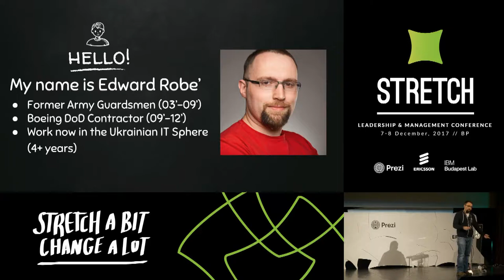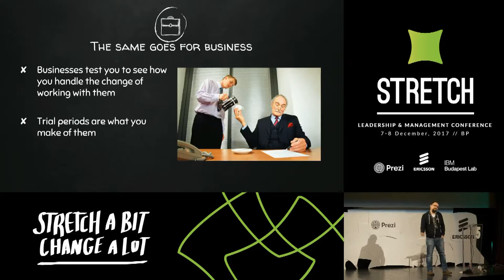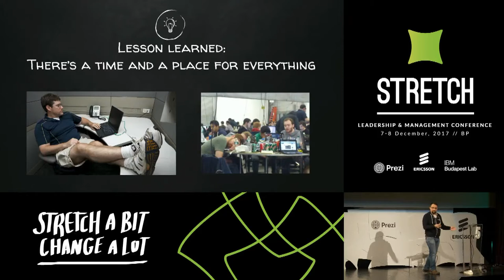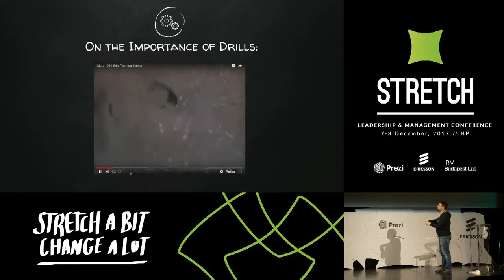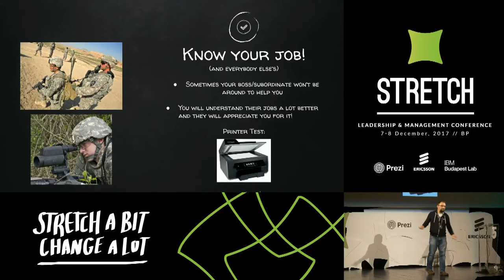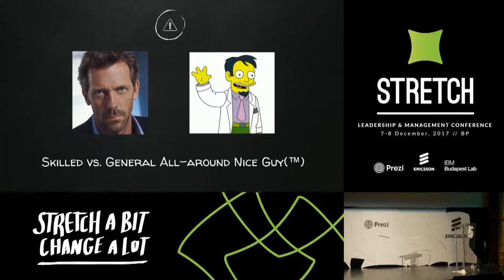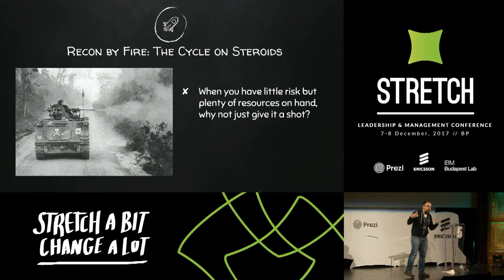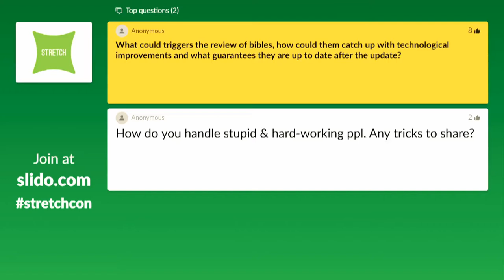Edward Robe: Ego Down - Eliminating pride from criticism, the Army way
How do you get a bunch of Type-A alpha males to make and accept constructive criticism of their ideas when lives are on the line? This is a conundrum that the U.S. military solved long ago - and the lessons learned can be applied to any sphere of business, big or small.

The U.S. Army is not exactly known as an institution of innovation - most military organizations aren’t! Yet time and again, history has shown that the general who adapts quickly and effectively on the battlefield will consistently defeat an enemy who refuses to change their tactics and strategy. So how does one manage that level of flexibility and resourcefulness when you have such a strict hierarchy and willful personalities? Through careful processes and planning that have been perfected over the decades. In this presentation, I will discuss some of the basic strategies the U.S. military uses in their struggle to keep a notoriously bureaucratic institution as lean and adaptable as possible, and how these methods can be applied to make even the most headstrong business management team learn new techniques and methodologies in their quest for success.